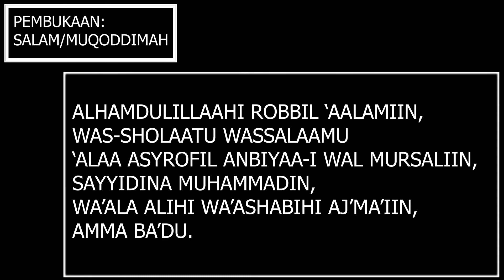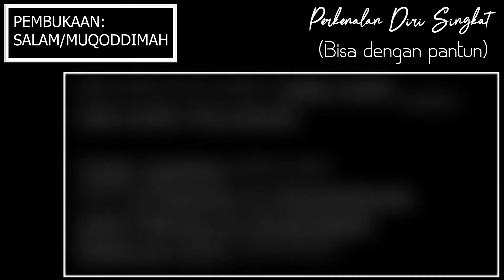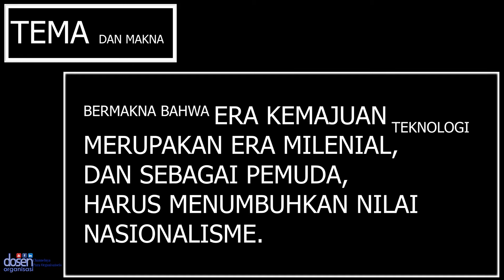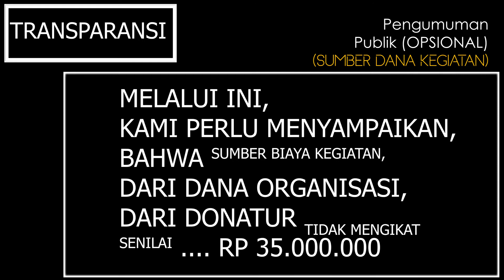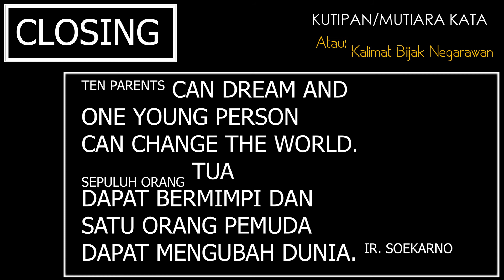LAPORAN (SEPATAH KATA/PENGANTAR) KETUA PANITIA pelantikan DPD KNPI Lengkap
Komponen Sambutan Ketua Panitia:
1. Muqoddimah
2. Penghormatan
3. Tema Kegiatan
4. Sumber Dana Kegiatan
5. Tokoh Atau Pakar Penting Pada Acara
6. Closing

Pada video ini membahas mengenai pengarahan atau sepatah kata dan pengantar dari ketua panitia pelaksana pada pelantikan pengurus (DPD KNPI).

Menggunakan waktu yang singkat, hanya dengan 3 - 5 menit. Dan sudah mencakup secara lengkap laporan dari seorang ketua panitia pelaksana pelantikan pengurus organisasi.